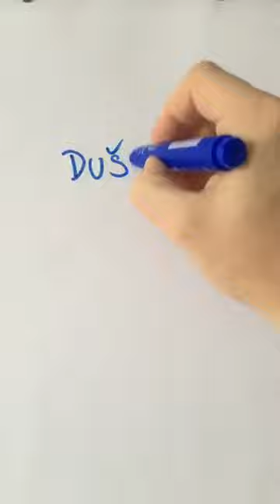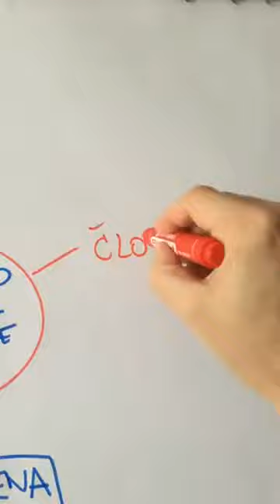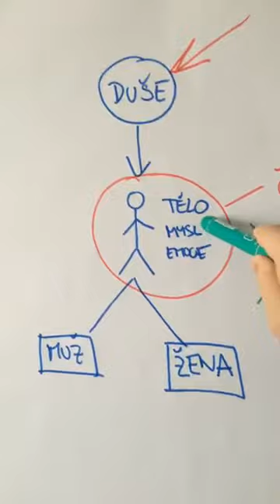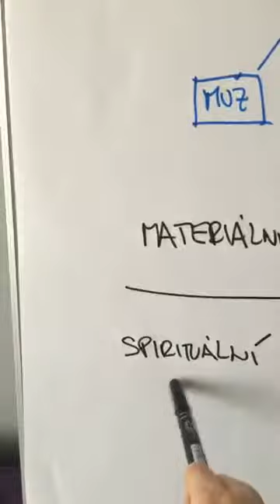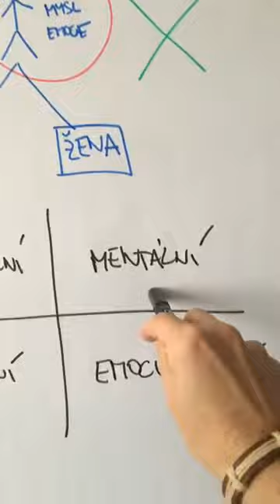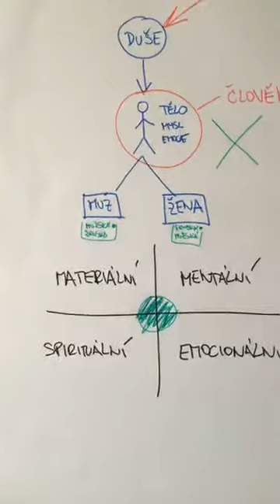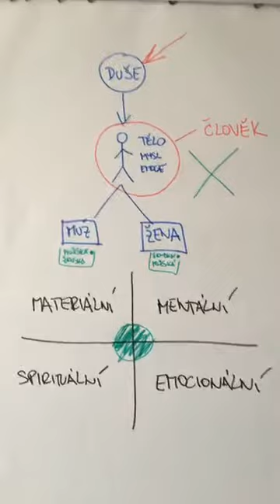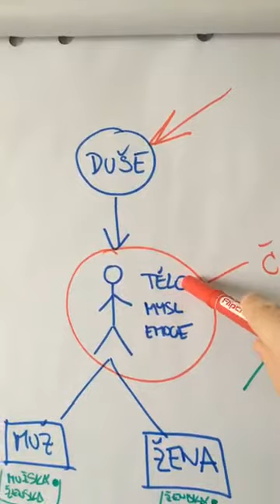Kudy vám nejvíce utíká vaše ENERGIE a SÍLA?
Vyzkoušejte novou Vedeno MEDITACI: Setkání se svým IDEÁLNÍM JÁ

Ve videu mluvím o tom, kudy nám nejčastěji uniká naše osobní síla a energie. A také co s tím udělat.

Vyzkoušejte tipy, které doporučuji a hlavě úžasnou meditaci ideálního já.